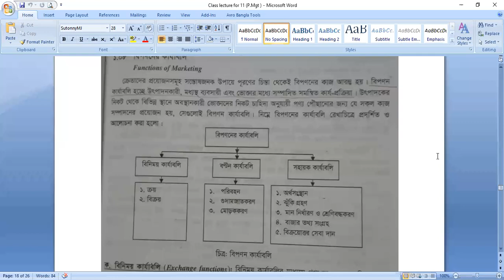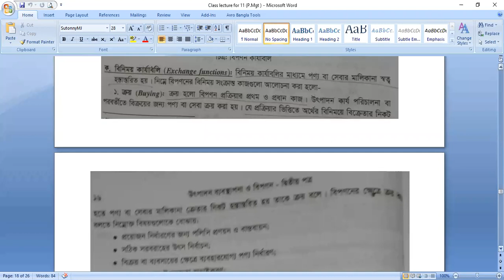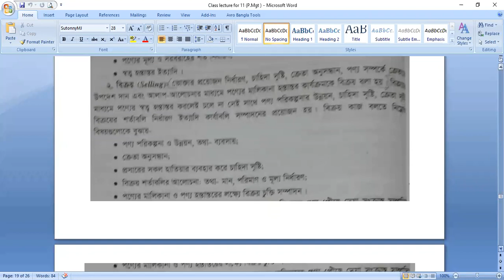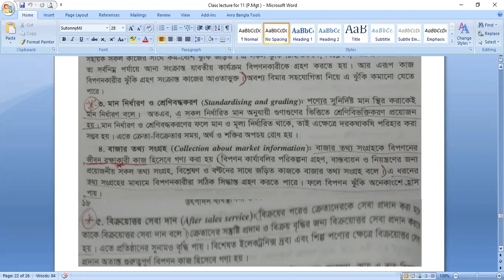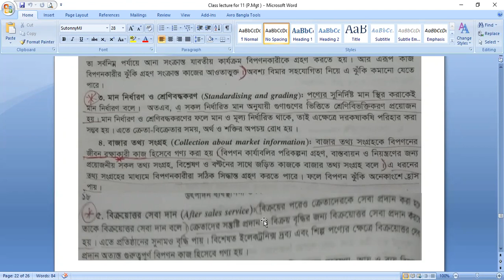Class - 11 , Marketing 2nd Paper ( Lecture 05 ), Chapter - 1 , Minu Akter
বিপণন কার্যাবলি